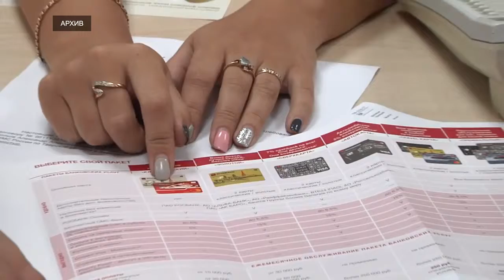Госдума приняла закон об ипотечных каникулах